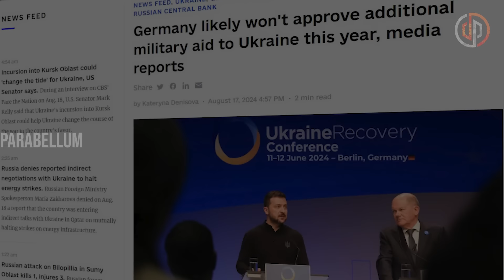Fuerzas ucranianas avanzan a Glushkov | Día 14 de la Ofensiva en Kursk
Otros videos relacionados con ucrania